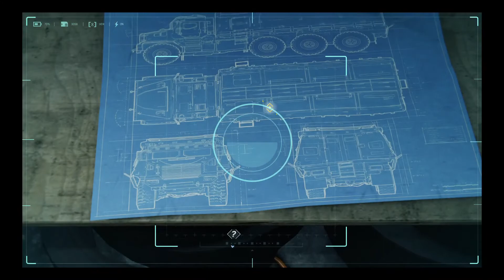Ninja Mary Jane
shhhhhhhhhhhhhhhhhh